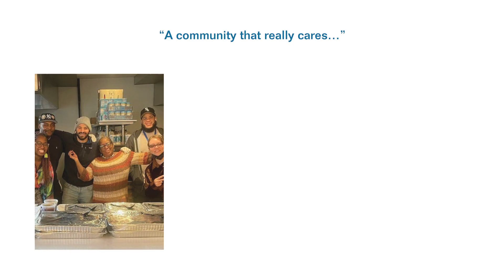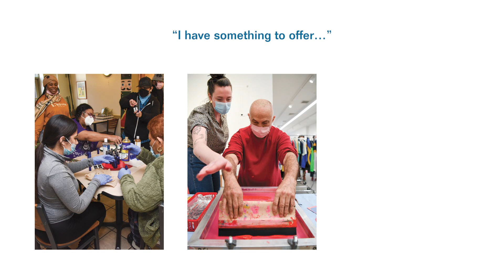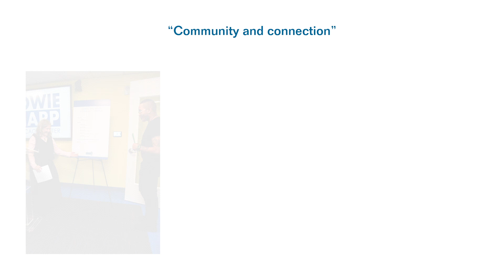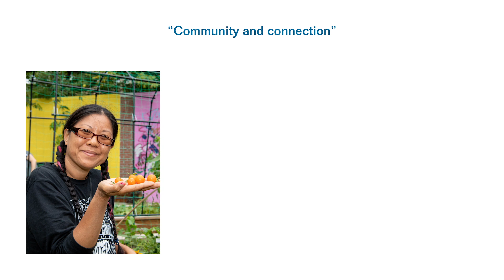I Have Something to Offer 2023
A new short film featuring tenants, participants, and staff of Community Access.